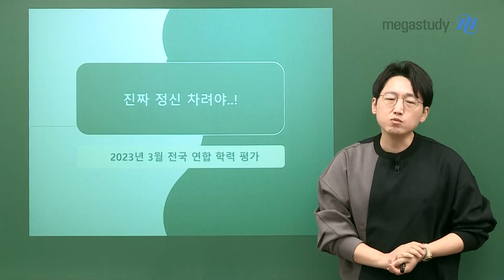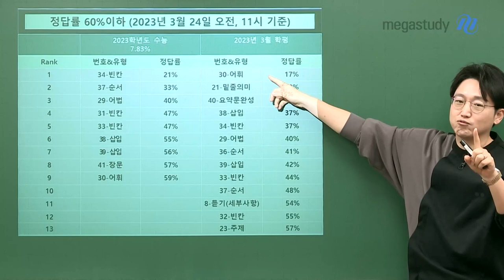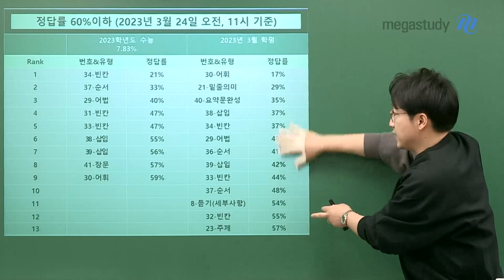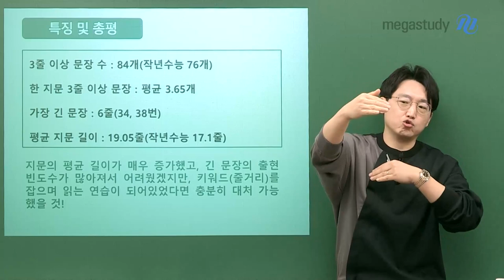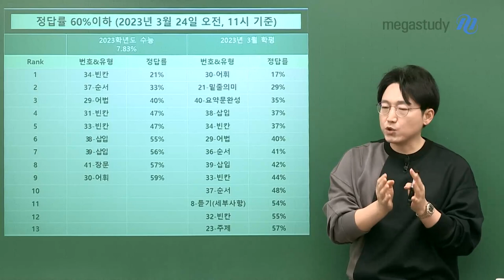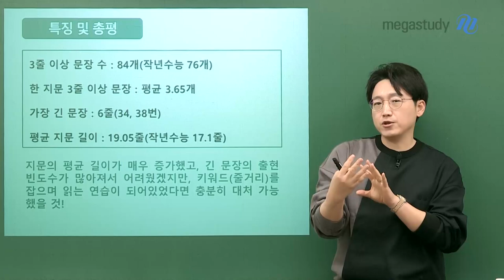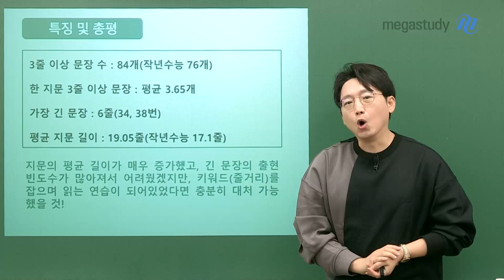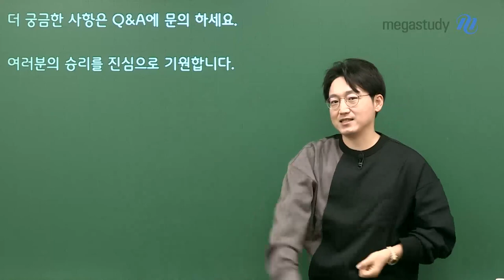[메가스터디] 영어 김기철쌤 - 3평 총평, 진짜 정신 차려야...!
"문제 스킬이 중요한 것이 아니다, 해석이 중요!"

# 지문 길이 증가 & 긴 문장 출현으로 어렵게 느껴진 시험!
- 지문의 평균 길이 증가
 ㄴ 평균 지문 길이 : 작년 수능 17.1줄 ▶ 3월 학평 19.05줄
 ㄴ 가장 긴 문장 : 6줄 (34번, 38번)

-  긴 문장 출현 빈도수 증가
 ㄴ 3줄 이상 문장 수 : 작년 수능 76개 ▶ 3월 학평 84개
 ㄴ 한 지문 3줄 이상 문장 : 평균 3.65개

# 기철쌤이 전하는 앞으로의 학습 방향은?
- 하나, 지문 속 키워드를 확실하게 잡아라!
- 둘, 문장 자체를 이해하는 훈련이 필요하다!

3월 학평이라는 따끔한 예방주사를 맞았다면,
보완이 필요한 부분을 명확하게 알고 공부하면 됩니다.

"한 달에 한 문제만 더 맞을 수 있을 만큼만" 공부하며
반드시 승리하는 한 해가 되길 바랍니다.